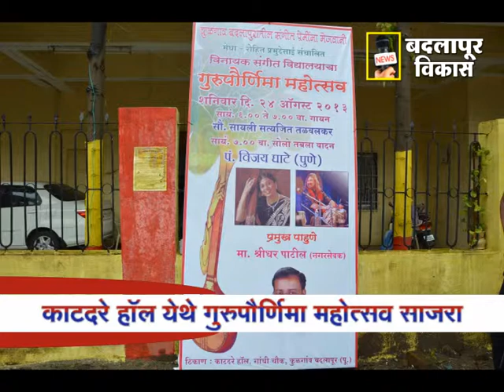BADLAPUR VIKAS MARATHI NEWS 26 AUGUST 2013